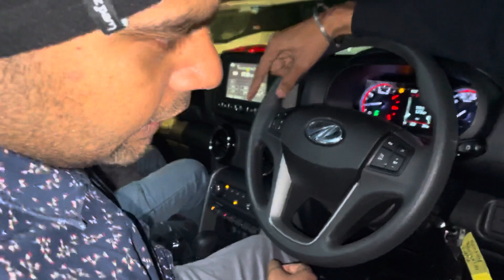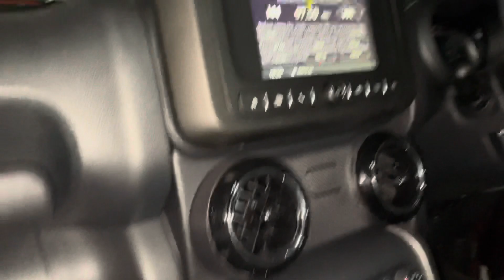New Thar 4X4 booking |महिंद्रा थार Moradabad | Bahjoi se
Thar 4X4